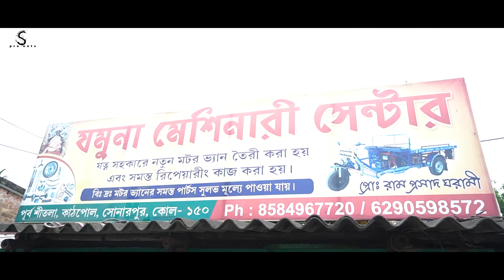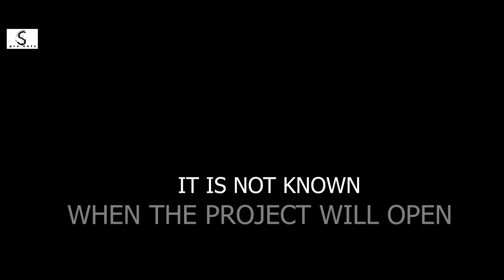PIYALI ISLAND || WEST BENGAL || WARN DONT GO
PIYALI ISLAND
WARN - SRY GUYS THERE IS NO ISLAND
THE PROJECT HAS BEEN CLOSED FOR A LONG TIME
IT IS NOT KNOWN WHEN THE PROJECT WILL OPEN.

Distance of 72 kms from Kolkata, Piyali is a pristine island in West Bengal. Covered in lush greenery and boasting of surreal natural beauty, the island is an ideal weekend getaway and is a haven for birdwatchers. Nestled at the confluence of the rivers Matla and Piyali, the mangroves covered Piyali Island can be reached by crossing a small bridge atop river Piyali.
 The island provides peace and tranquility like no place else and is also considered the gateway to the renowned Sundarbans National Park.
 In addition to this, you can spot exotic birds as the place is home to a wide variety of bird species and/or go boating in the Piyali river.

The place provides several accommodation options and is also a popular picnic spot in the region.